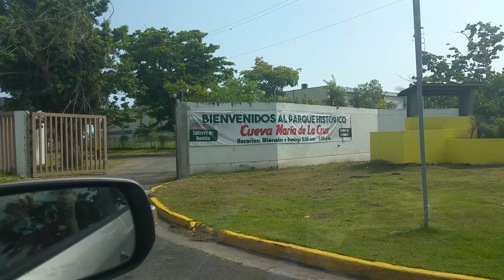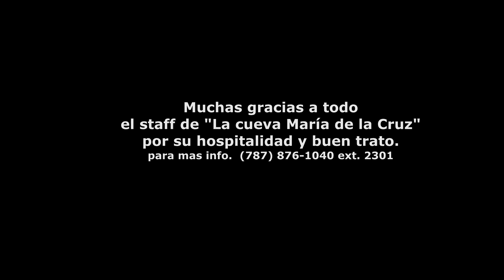VLOG - Parque Cueva Maria de la Cruz - Loiza PR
Fuimos invitados al Parque Historico Cueva Maria de la Cruz en Loiza, Puerto  Rico y aqui le dejamos un pequeno resumen de lo que alli disfrutamos.  Podras disfrutar alli de las cuevas de Loiza, como hacer turbantes, de la bomba y plena, y sobre las abejas y sus colmenas.